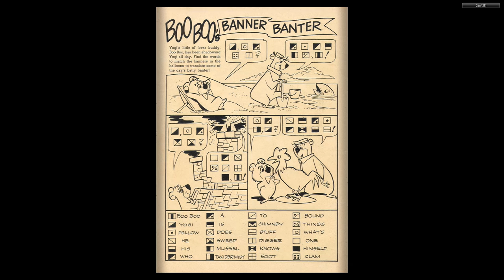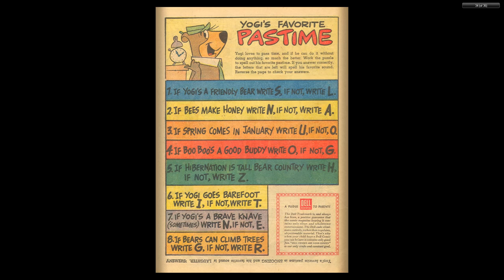Hanna-Barbera - Four Color Comics #1067 Yogi Bear